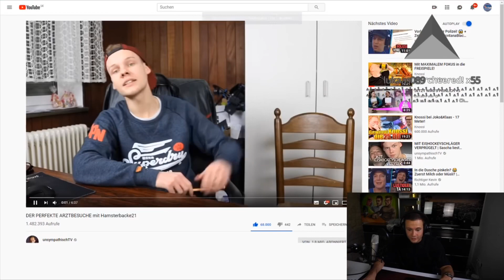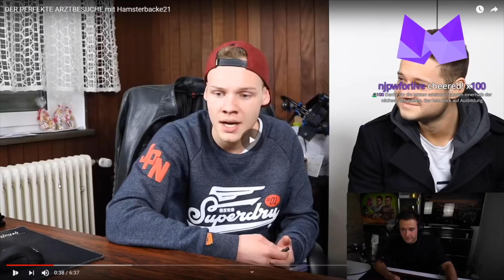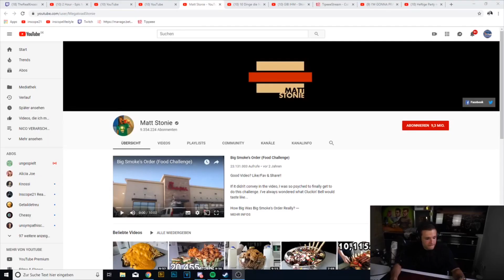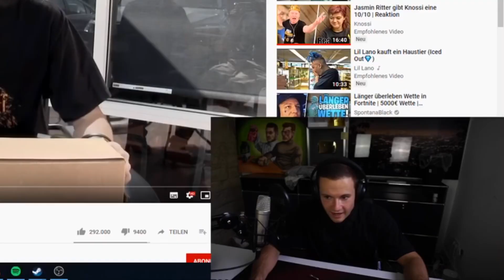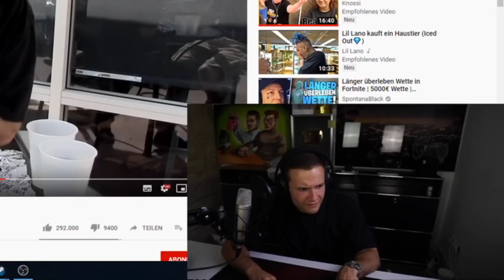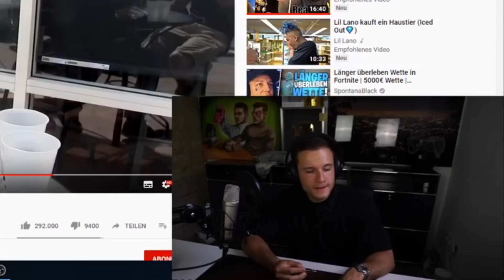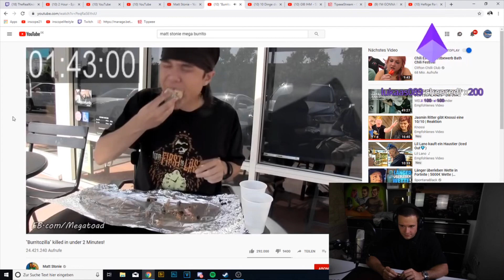Inscope21 REAGIERT auf ARZTBESUCH mit UnsympathischTv 🤣 + RIESEN BURRITO in 2 Minuten 🌯😱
Schreibt mir eure Verbesserungsvorschläge gerne in die Kommentare :)